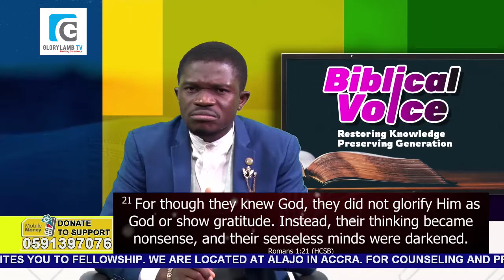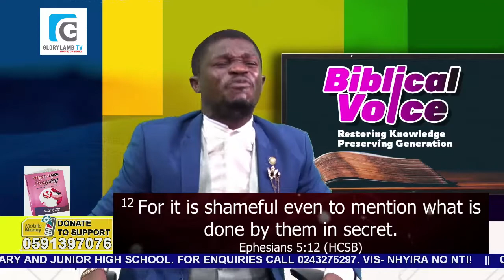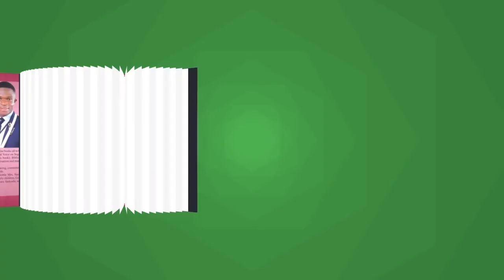FOREPLAY DURING SEX (PART 2)